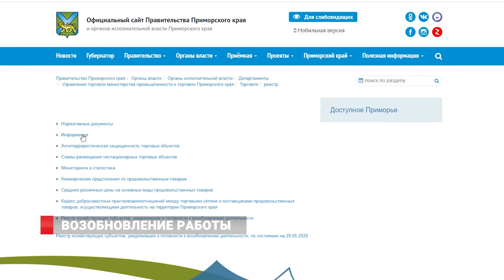В Приморье более 2 тыс. предприятий торговли и сферы услуг смогут возобновить работу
Более двух тысяч предприятий торговли и бытового обслуживания смогут возобновить работу в Приморье. Ранее власти региона одобрили переход к первому этапу послабления режима повышенной готовности.